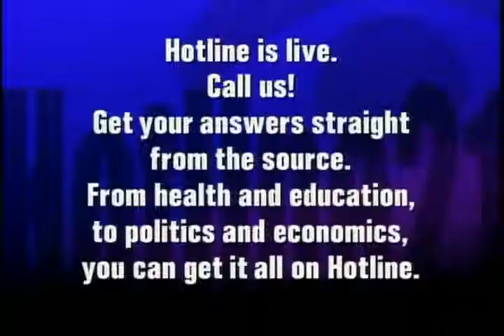Alderman Pat Dowell | Political Forum on CAN TV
Ald. Pat Dowell (3rd Ward) discusses violence at this year's Bud Billiken Parade, how tax increment financing is used to support community development, and civil rights complaints against selective enrollment schools. This program was recorded live on Wednesday, August 13, 2014.